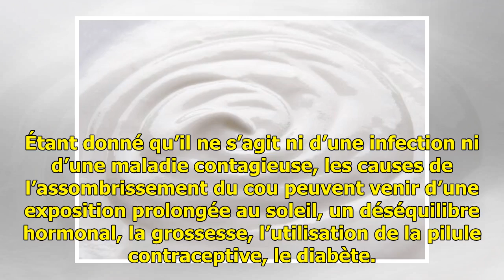Réduire le noircissement de la peau du cou - Améliore ta santé